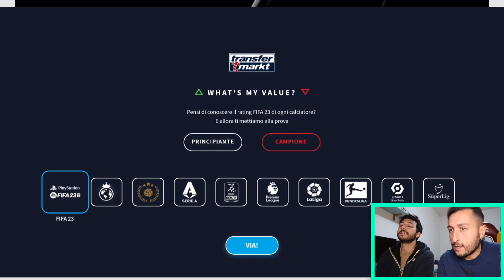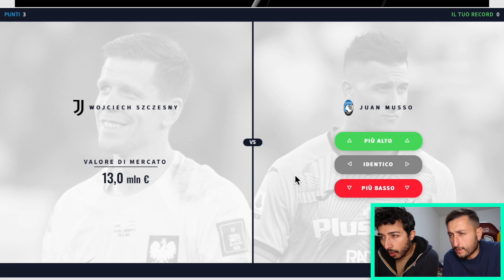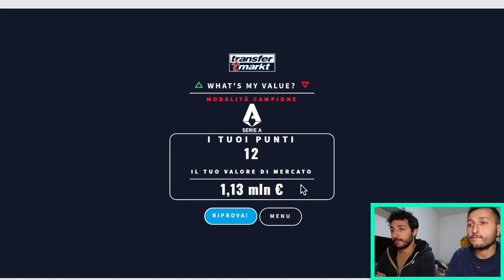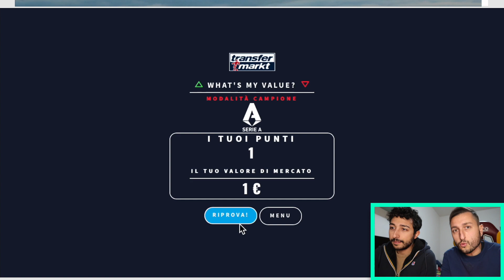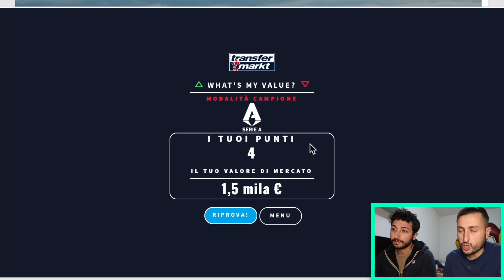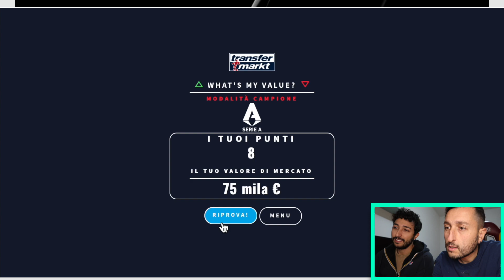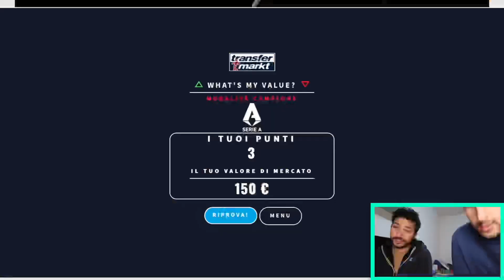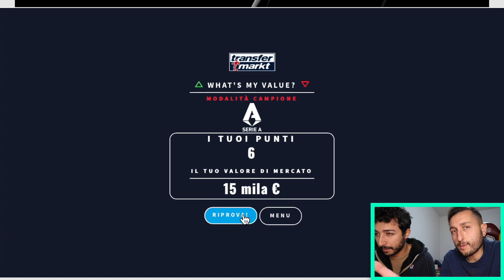[🤬 CORRUZIONE ULTRAISTINTO] L'EPISODIO PIÙ SCANDALOSO DI TUTTI 🤬‼️ CHI VALE DI PIÙ?! SERIE A #55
5000 MI PIACE e arriva SUBITO una nuova SFIDA su Fifa 23!!! È tornata la SERIE più CORROTTA di YOUTUBE ITALIA in Serie A!!! Chi vale di più?! Io e il "buon" Fabio ci sfidiamo al gioco di transfermarkt What's my value senza esclusione di colpi!!! [LEGEND EDITION]